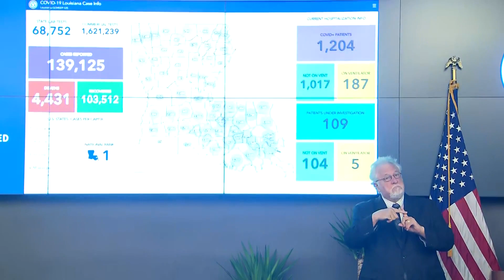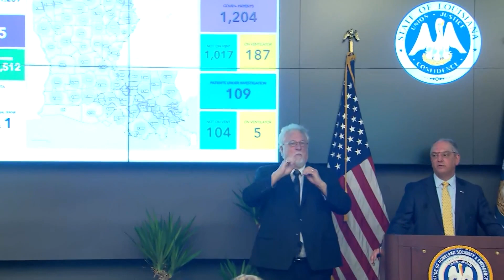Gov. Edwards COVID-19 Press Conference 08/18